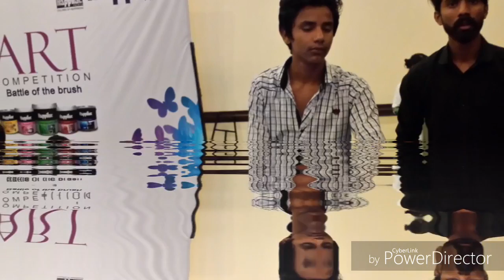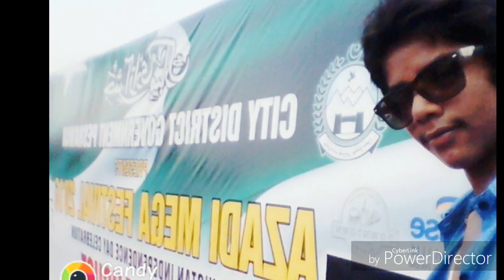Dj Aman chil